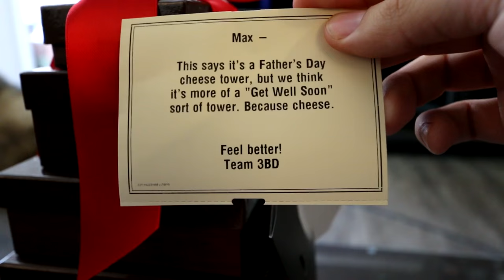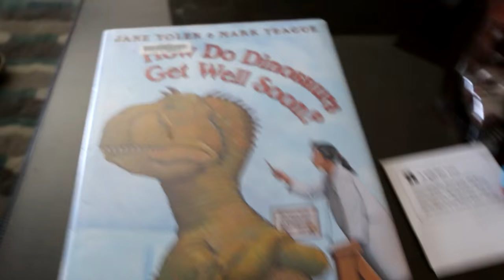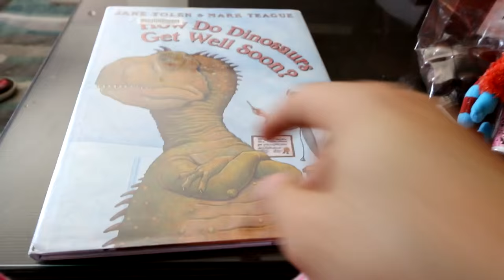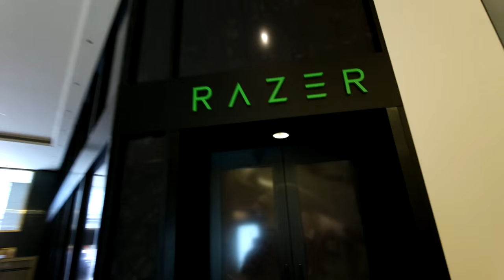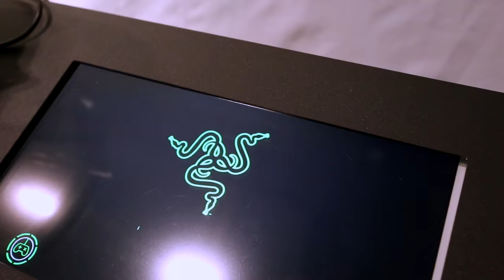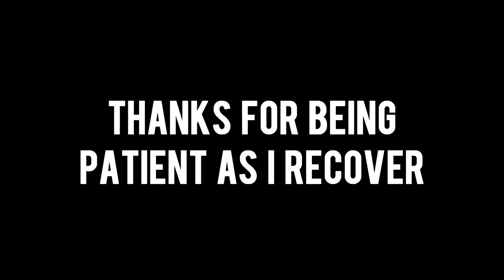Gifts, RΛZΞR Store, & Ireland Trip! (Recovery Vlog Ep2)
Sup. So after trying to do a vlog a day while recovering from my recent accidents injuries (go here to find out about them if you unware I quickly realized that wasn't to realistic in my current state. Here's recovery vlog ep 2! I get some awesome get well gifts, I visit Razer's first US store in downtown SF, and Fill you all in about my upcoming trip to Ireland for Insomnia Ireland! Enjoy! ;D

What's Insomnia Ireland?

"You can watch live interactive stage shows, play games from all areas of the gaming spectrum, win prizes in free to play tournaments on both console and PC, see your favourite YouTube stars, attend Panel Talks with special guests, and check out the latest products and merchandise in our retail zones."

If you're interested in going to Insomnia Ireland and meeting me! Go to their website found here! Tickets are still available!